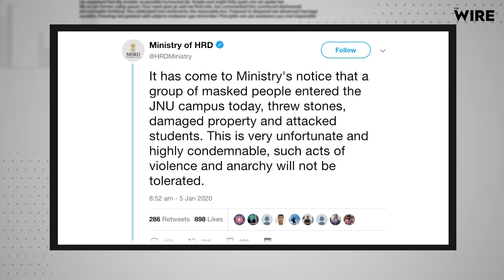It's Time To Tell Modi-Shah: Hum Sab JNU | BTH 39 | The Wire | Siddharth Varadarajan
In this episode of Beyond the Headlines, The Wire's Siddharth Varadarajan argues that what happened at JNU is that it marks a point of no return.

A host of shocking incidents over the past five and a half years have left us in no doubt about where India is headed. The Modi government has made it clear it will not be deterred from its project of suppressing the democratic rights of the people and ensuring there is no effective opposition from any political, social or institutional quarter. When you allow thugs to do what they did in full public view to students of India’s top university, you are telling the country you don’t care about the political or legal consequences. What kind of a regime can be so indifferent towards the consequences of what happened? One that has no intention of ever going away.